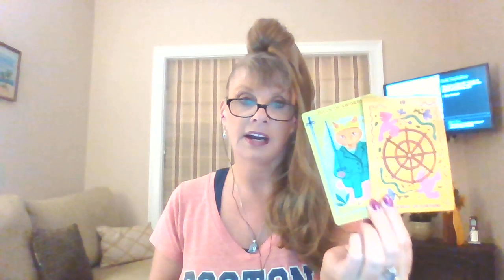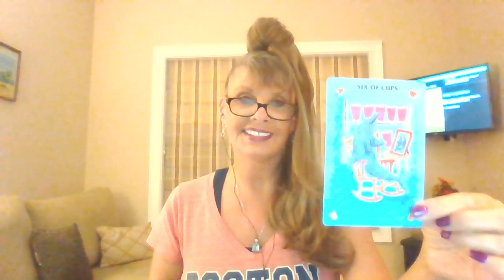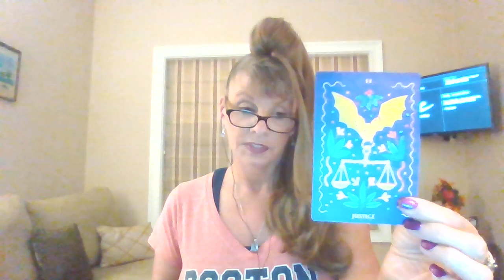CANCER♋ LOVE 💖TAROT SEPTEMBER 26 "THEY WANT TO LOVE YOU LIKE NOBODY'S BUSINESS!"💖💖💖